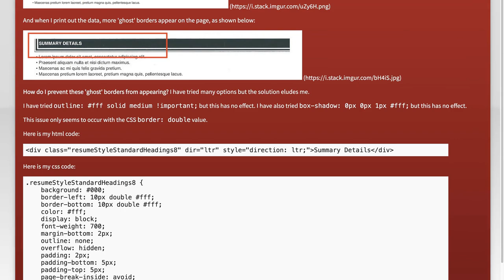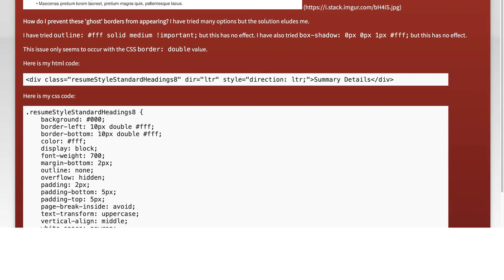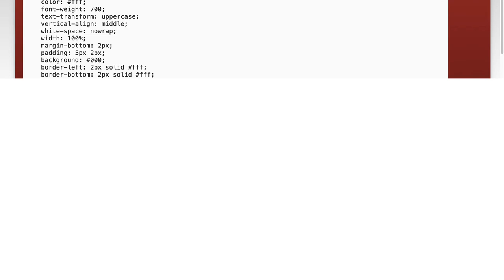Fix WKHTMLTOPDF Border Issues in PDFs: Common Solutions and Tips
In this video, we dive into the common border issues encountered when using WKHTMLTOPDF to generate PDFs. Whether you're facing unexpected margins, misaligned borders, or inconsistent formatting, we've got you covered. Join us as we explore practical solutions and tips to help you achieve the perfect PDF output every time.

Today's Topic: Fix WKHTMLTOPDF Border Issues in PDFs: Common Solutions and Tips

Related to